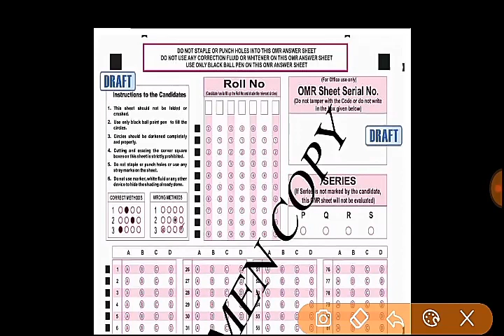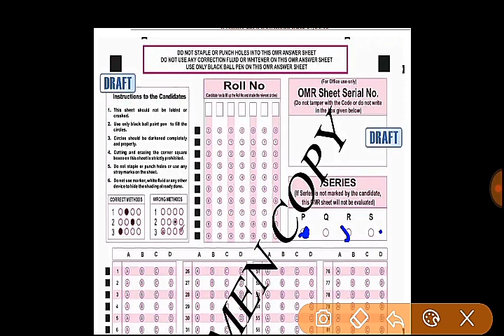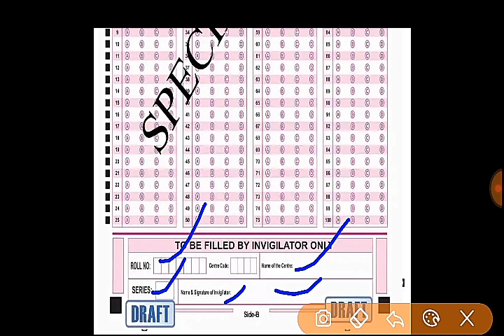APDCL Exam দিব যদি ভিডিঅ' টো চাওঁক, এইটো ভুল কৰিলে Reject হ'ব || OMR Sheet Fill up exam, apdcl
APDCL exam omr sheet fill up,
How fill up omr sheet in APDCL exam,
Apdcl office cum field assistant syllebus,
Apdcl exam 2019,
Assam government vacancies,
how to fill up omr sheet in examination,

ধন্যবাদ_